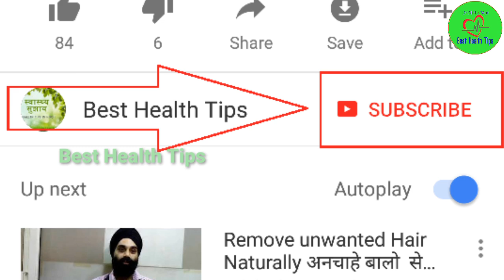कान बहना,कान मे फुंसी होना,कान के परदे में छेद और कान के दर्द को कैसे दूर करे,Kaan Ke Dard Ka Ilaj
कान बहना,कान का दर्द, कान मे फुंसी होना और कान के परदे में छेद को कैसे दूर करे,Kaan Ke Dard ka ilaj

दोस्तो हमारी वैबसाइट पर जाने के लिए इस लिंक पर ओके करे आपको ये सब हिन्दी मे लिखा हुआ मिल जाएगा जोकि आपको अच्छे से समझ मे आयेगा।

This video is for you if you have the following questions:
Treatment for ear pain (कान का दर्द)
कान दर्द का तुरंत अचूक घरेलू उपाय Kaan dard ke upay | Kaan dard ka gharelu upchar
kan me dard ka ilaj